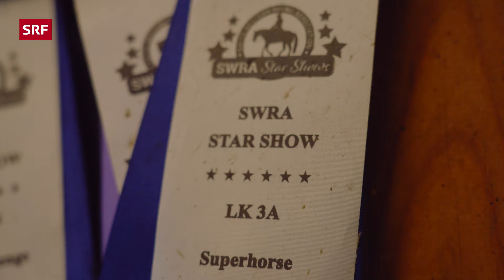Vom Albtraum zum Hobby: Lisa überwindet ihre Pferde-Angst beim Westernreiten | IN PROGRESS | SRF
Zeit für Lisa, sich ihrem Albtraum zu stellen. In dieser «IN PROGRESS»-Folge hat die Redaktion nämlich eine grosse Überraschung für sie: Sie muss Westernreiten. Trotz grosser Angst vor Pferden nimmt sie die Challenge an – and it's not gonna be easy. Zusammen mit Pferdefachfrau Vivi und Westernpferd Cody reitet, galoppiert und spinned sie sich über den Reitplatz. 🐎

Ob Host Lisa wieder mal reiten wird und wie sie sich einen Tag nach dem Reiten gefühlt hat, erfährst du im Video. 👀

👇 *THEMEN IN DIESER FOLGE* 👇
00:00 – Intro
00:23 – Hobby: Reiten
00:50 – Facts über das Westernreiten
01:23 – Das erste Treffen mit Cody
02:21 – Das Vorbereiten und die heutige Ziele
04:45 – Wie kann man Kostengünstig reiten?
05:13 – Die letzten Vorbereitungen
05:48 – So steigt man auf das Pferd
06:26 – Ein Pferd führen & das Reiten
07:37 – Lisa reitet!
08:42 – So geht Galoppieren
11:16 – Die grosse Challenge: Spinnen
13:51 – So steigt man ab
14:02 – Fazit

▪ Leitung SRF: Karin Zweidler
▪ Produktion: Kim Schärer
▪ Kamera: Elena Müller, Tobias Bühler
▪ Redaktion: Kim Schärer
▪ Schnitt: Elena Müller
▪ Distribution: Elea Bank, Marielena Diaz Alvarez

*Das ist IN PROGRESS:*
Von der Selbstfindung bis zur Zukunftsplanung: Das Host-Trio von «IN PROGRESS» geht den ich-orientierten Lebensfragen von Twenty-Somethings nach. Mit ehrlichen Talks, herausfordernden Situationen und vielfältigen Meinungen finden wir zusammen heraus, was wir im Leben wollen und brauchen.